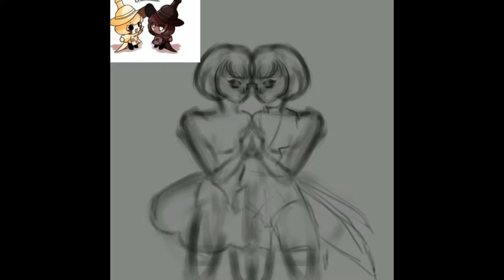Painting CookieRun Characters!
Collab from Coax Illust with CookieRun! I choose to do the Choco Chess Cookies♟🤍🖤🐇✨